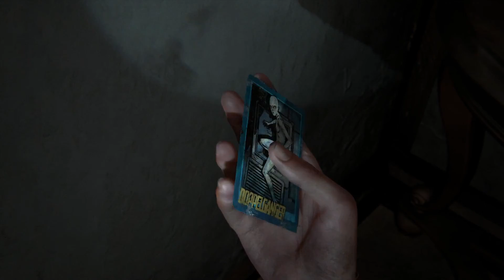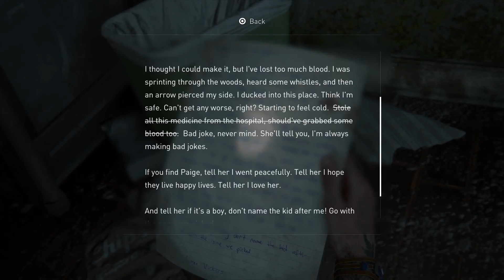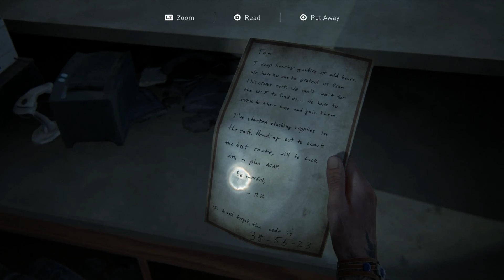The Last of Us Part 2 Playthrough Part 16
Time for the second chapter of The Last of Us.